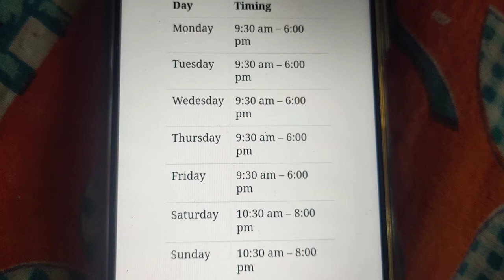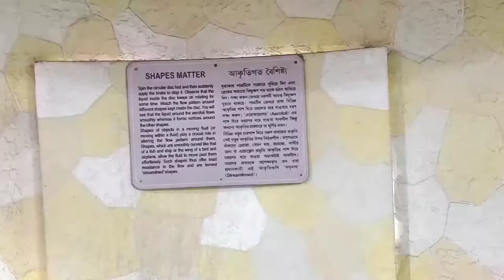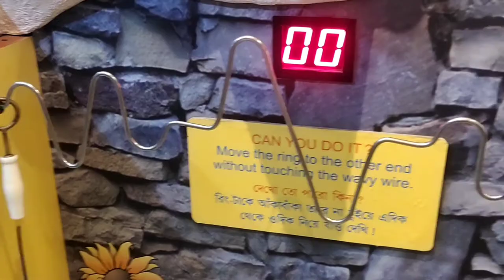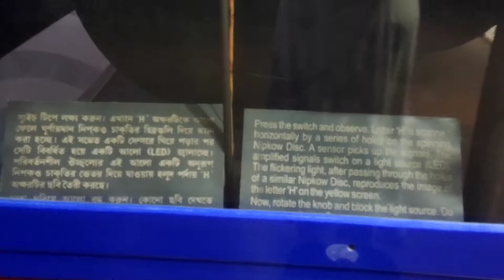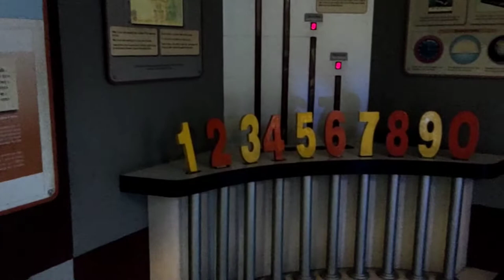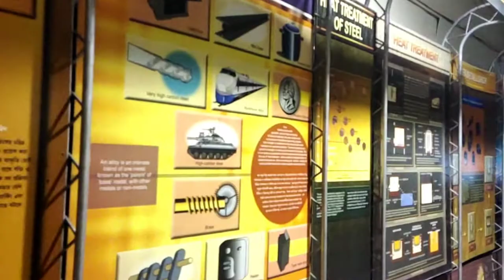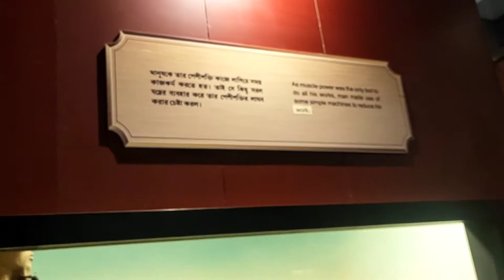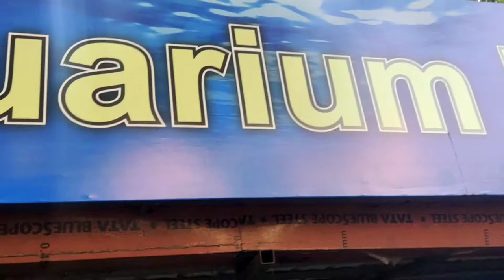Birla Museum Kolkata | BITM | Birla Industrial & Technological Museum । Ticket fee।birlamuseum